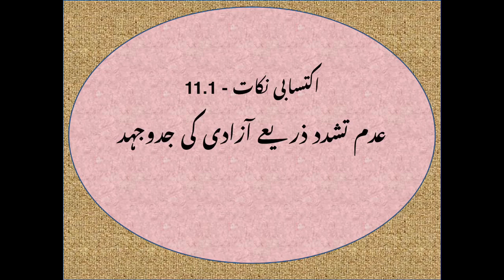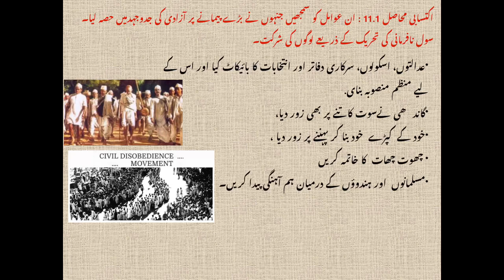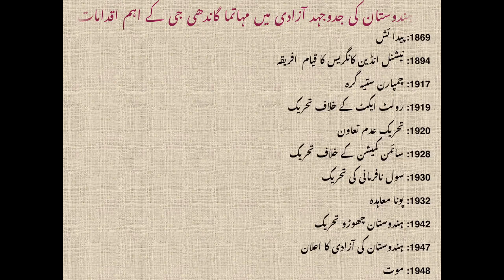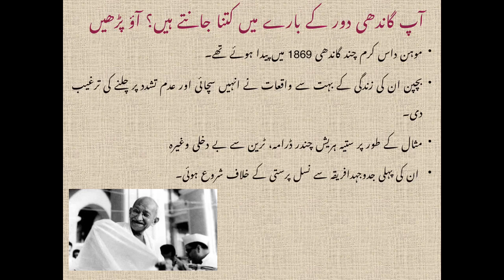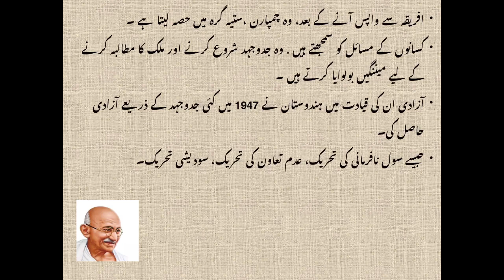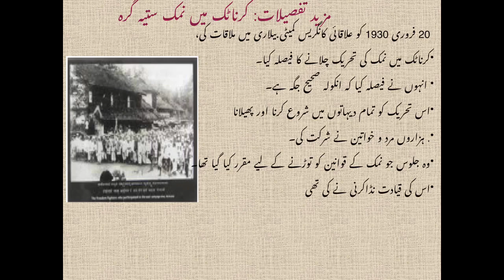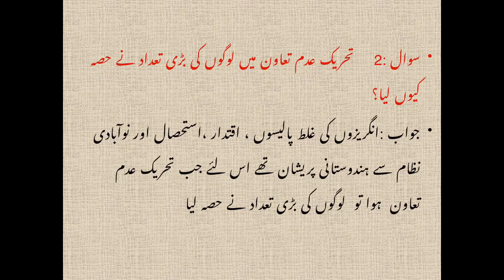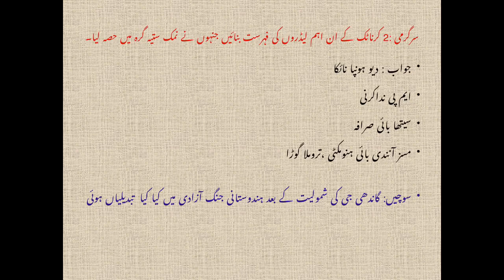جدوجہد آزادی ۔عدم تشدداورستیہ گرہ کے ذریعے freedom struggle through non- vilence and satyagrha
Freedom struggle through nonviolence and satyagraha
ہندستان کی جدوجہد آزادی عدم تشدد اور ستیہ گرہ کے ذریعے